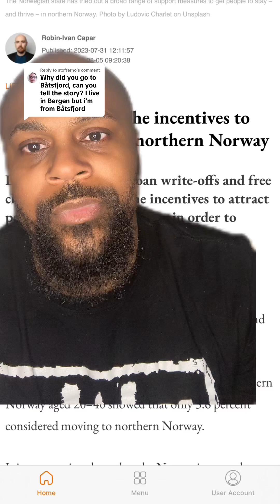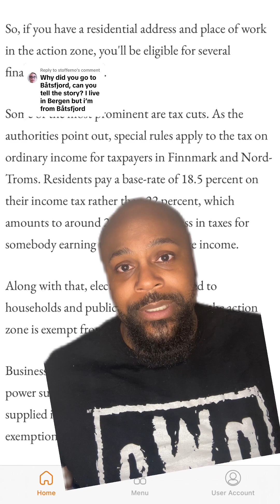From Tromsø to Båtsfjord: My Journey Across Norwegian Landscapes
Join me on a picturesque journey as I share my recent move from the vibrant city of Tromsø to the serene landscapes of Båtsfjord in Norway. In this video, I'll take you through the highlights of my relocation, from bidding farewell to the urban bustle to embracing the tranquility of coastal living. Discover the contrasts between these two distinct Norwegian locales and the unique charm each has to offer. Whether you're a fellow traveler, a nature enthusiast, or simply curious about life in Norway, this video offers a glimpse into the beauty and diversity of Norwegian landscapes.

Check out some of my most popular videos below!